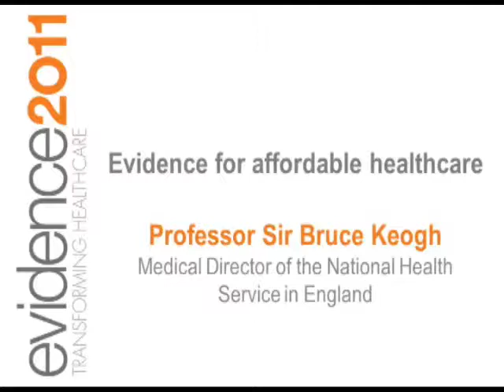Evidence for affordable healthcare - Bruce Keogh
Evidence Live 2011